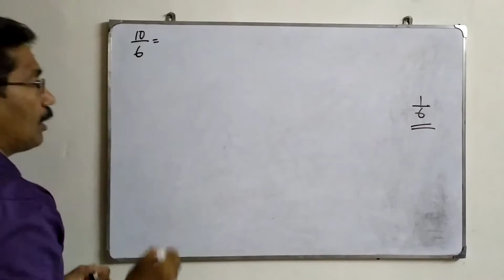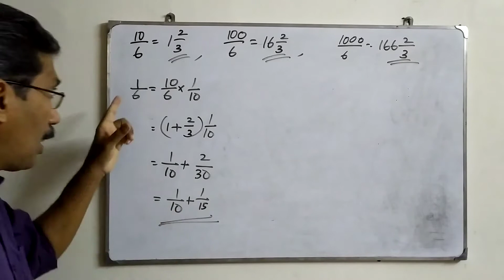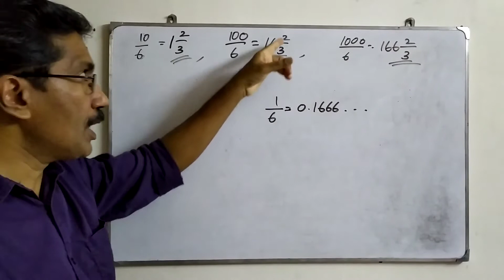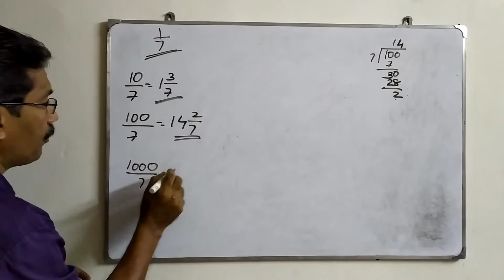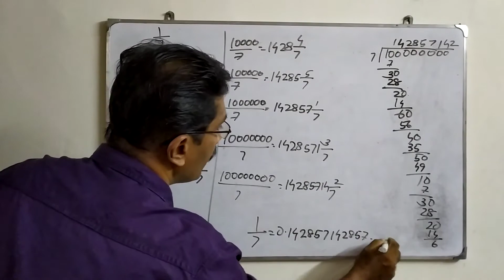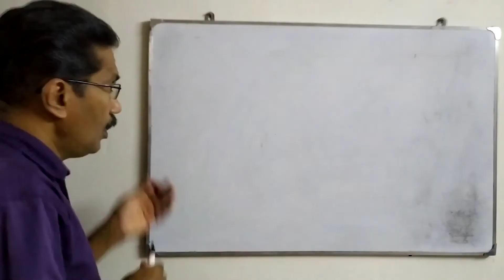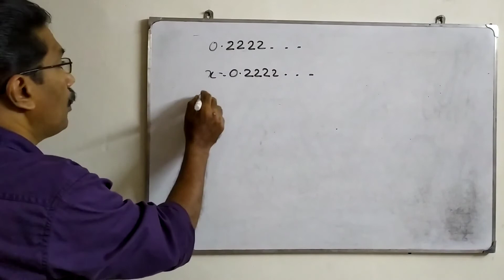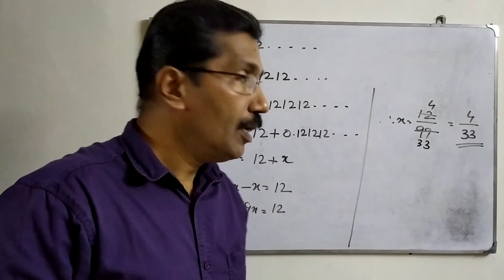Mathematics Std 9 (Unit-2) Decimal Forms-4